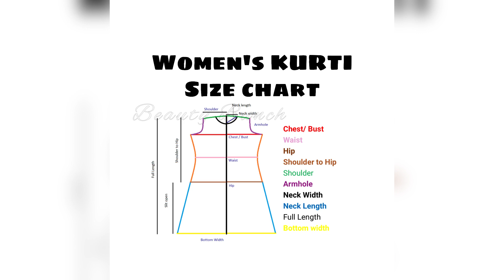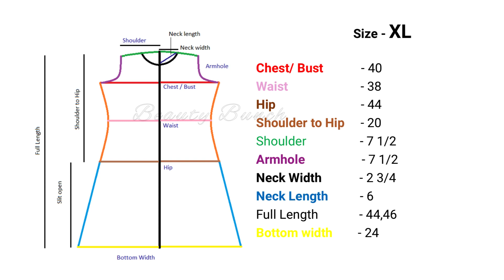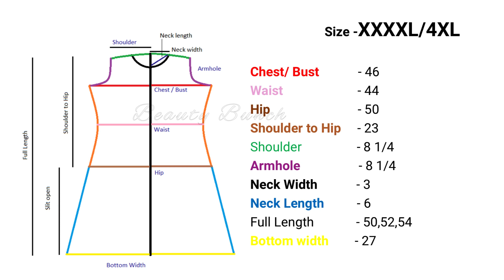KURTI SIZE MEASUREMENT CHART | SIZE CHART FOR DRESS/KURTI |XS TO XXXXS | SIZE CHART FOR BEGINNERS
Hey Guys, welcome to BEAUTY BUNCH.
In this video, we wanted to share with you the size chart.

We will show you a very clear size chart.
Check out the full video and use this size chart.
Size Chart for Kurti's from XS to XXXXS.

Tripod used
Camera iPhone 8plus

Don't forget to leave your mark... 🖋

Your opinion interests me whether its negatively or positively

Support us to continue... 💝 👍🏻💝